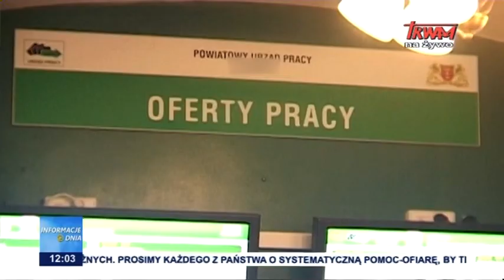Polska z niskim wskaźnikiem bezrobocia